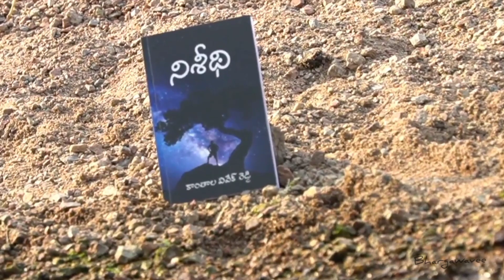నిశీథి✍️ A book || ft. Vivek Reddy || Documentary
Vivek Reddy is an amazing writer who has just begun his career by writing a book called Nisheethi. This book is available on various social platforms.
Links to purchase the book ~
I will be coming up with interesting content very soon.